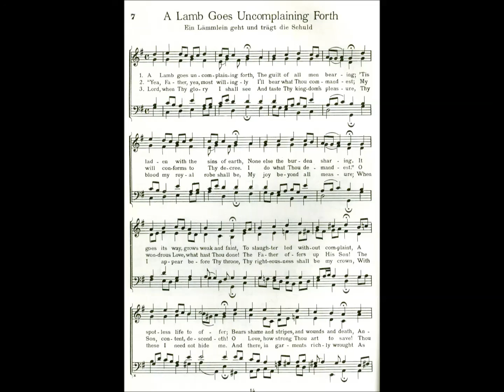A Lamb Goes Uncomplaining Forth (Ein Lammlein geht)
Text by: Matthias Greitter 1525
Tune by: Nikolaus Decius 1525 Har by: J S Bach

1 A Lamb goes uncomplaining forth,
The guilt of all men bearing;
And laden with the sins of earth,
None else the burden sharing!
Goes patient on, grow weak and faint,
To slaughter led without complaint,
That spotless life to offer;
Bears shame and stripes, and wounds and death,
Anguish and mockery, and saith,
Willing all this I suffer.

2 This Lamb is Christ, the soul’s great friend,
The Lamb of God, our Savior;
Him God the Father chose to send
To gain for us His favor.
Go forth, My Son, the Father saith,
And free men from the fear of death,
From guilt and condemnation.
The wrath and stripes are hard to bear,
But by Thy Passion men shall share
The fruit of Thy salvation.

3 Yea, Father, yea, most willingly
I’ll bear what Thou commandest;
My will conforms to Thy decree,
I do what Thou demandest.
O wondrous Love, what hast Thou done!
The Father offers up His Son!
The Son, content, descendeth!
O Love, how strong Thou art to save!
Thou beddest Him within the grave
Whose word the mountains rendeth.

4 From morn till eve my theme shall be
Thy mercy’s wondrous measure;
To sacrifice myself for Thee
Shall be my aim and pleasure.
My stream of life shall ever be
A current flowing ceaselessly,
Thy constant praise outpouring.
I’ll treasure in my memory,
O Lord, all Thou hast done for me,
Thy gracious love adoring.

5 Of death I am no more afraid,
New life from Thee is flowing;
Thy cross affords me cooling shade
When noonday’s sun is glowing.
When by my grief I am oppressed,
On Thee my weary soul shall rest
Serenely as on pillows.
Thou art my anchor when by woe
My bark is driven to and fro
On trouble’s surging billows.

6 And when Thy glory I shall see
And taste Thy kingdom’s pleasure,
Thy blood my royal robe shall be,
My joy beyond all measure.
When I appear before Thy throne,
Thy righteousness shall be my crown—
With these I need not hide me.
And there, in garments richly wrought
As Thine own bride, I shall be brought
To stand in joy beside Thee.